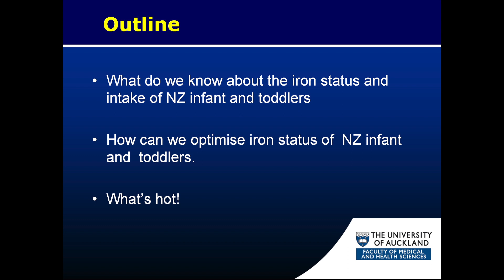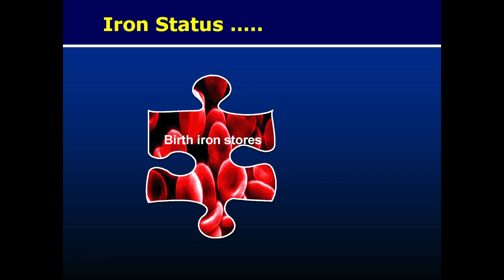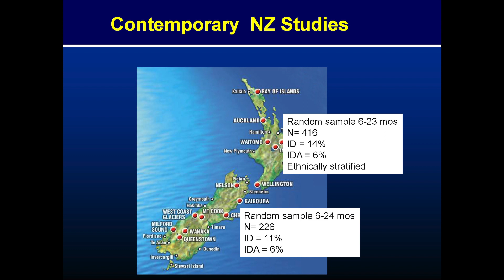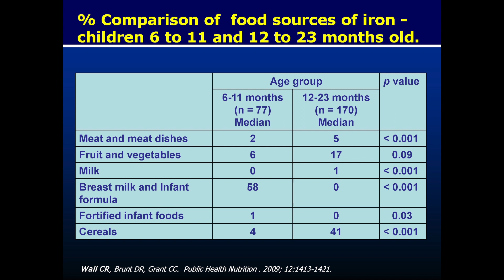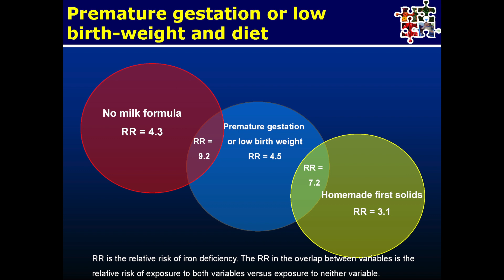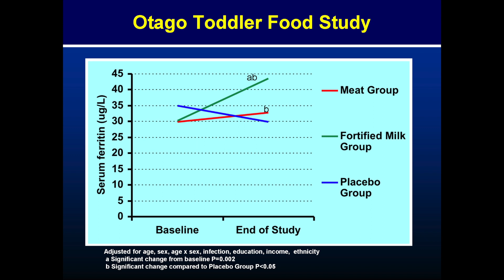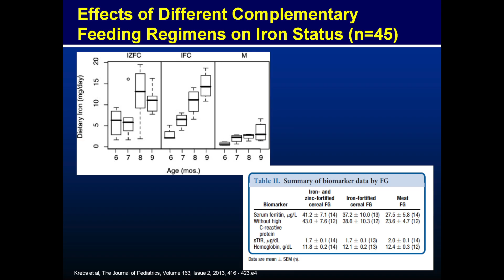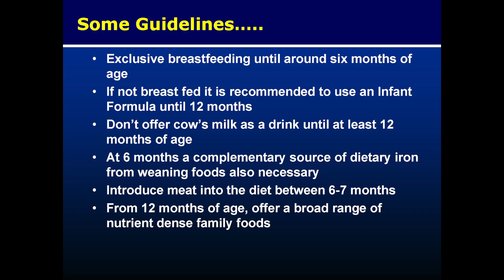Iron Awareness Week Symposium - Dr Clare Wall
Dr Clare Wall, Associate Professor, Nutrition & Dietetics, School of Medical Sciences, University of Auckland

Iron deficiency amongst our infants and toddlers.